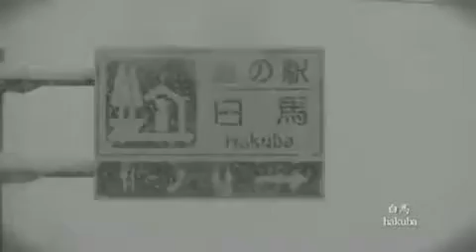Japan Ski Sale - Hakuba Valley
Jetstar's Japan Ski Sale - Hakuba Valley